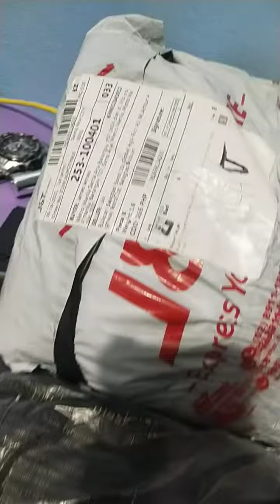FAKE 3PLY FACE MASK!!!